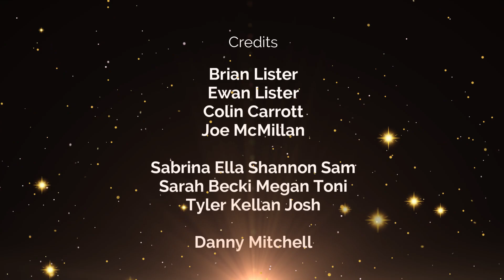Yorkshire Open Bez Kurtka NoJacket Juniors Highlights 12 08 23